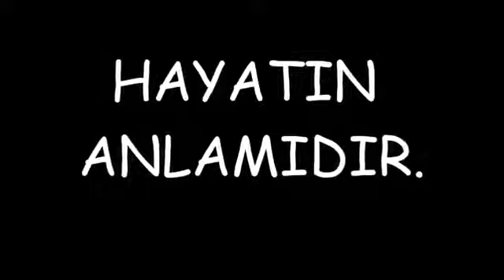Anneler günü sunumum Mustafa ERARSLAN 14Mayıs1995